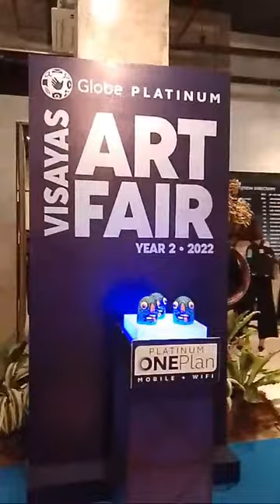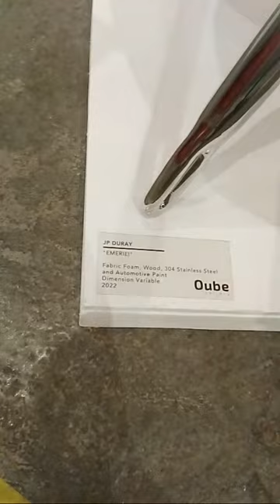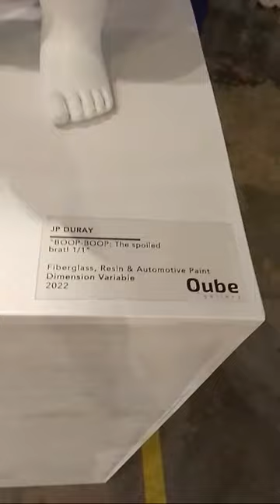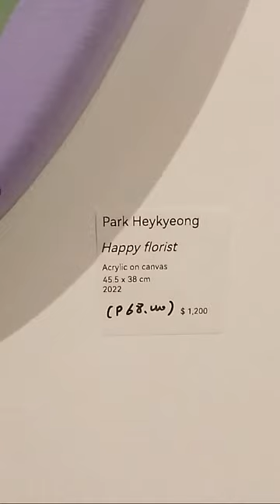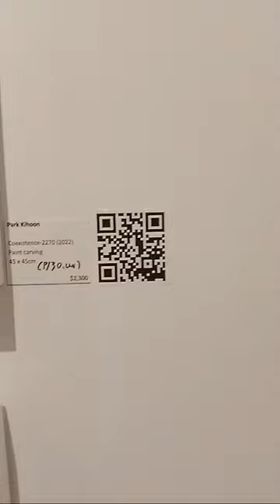Visayas Art Fair